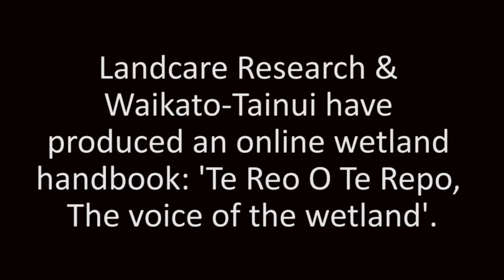Wetlands: "Kidneys of the river"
Wetlands play a vital role in maintaining the water quality in our rivers, lakes and streams, and are considered taonga, or treasures, by Māori, but only a staggering 10 per cent remain in New Zealand. Waikato-Tainui has been working with Landcare Research to restore wetlands in the region as part of an effort to clean-up the country’s longest river.